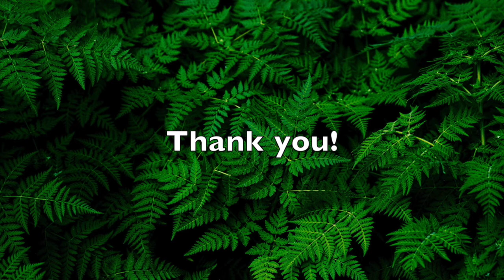CHILL WITH HANG PAN MUSIC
For overall relaxation enjoy the music and let yourself go to a peaceful place leaving stress behind.

Channel: UChaOmRh3LpZ7skPMrUVVsw

Information for this video:
All picture/video material is 'no copyright' and the credit is:   Teemu Paananen